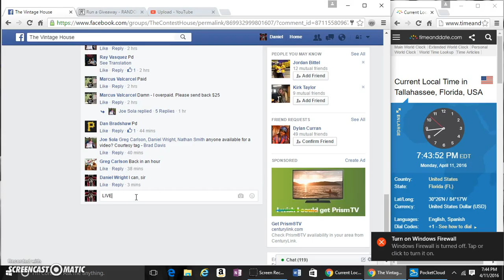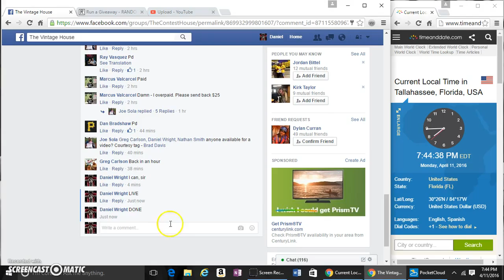1941 PLAY BALL TED WILLIAMS PSA 1 5